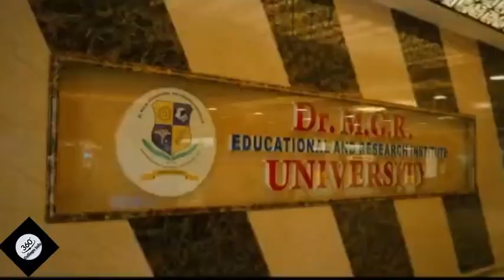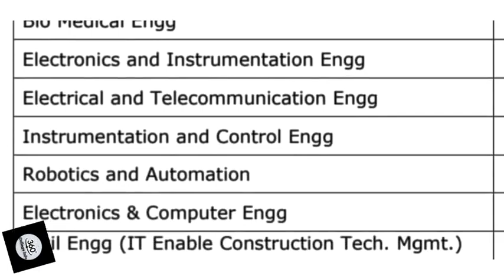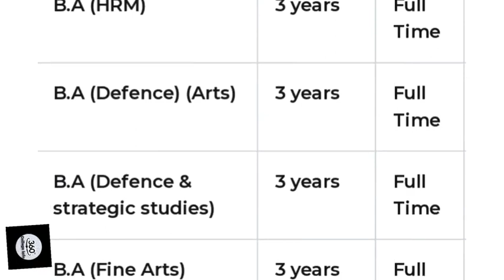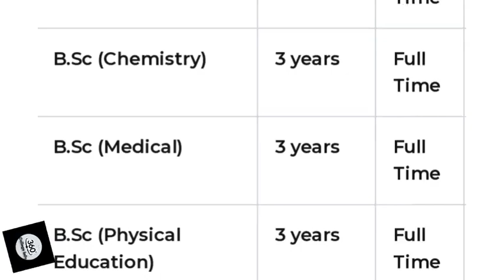MGR UNIVERSITY CHENNAI | B.Tech ENGINEERING | LAW | BPHARM | NURSING | BDS | TOP 10 UNIVERSITY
MGR UNIVERSITY | MGR EDUCATIONAL RESEARCH & INSTITUTE MADURAVOYAL, CHENNAI